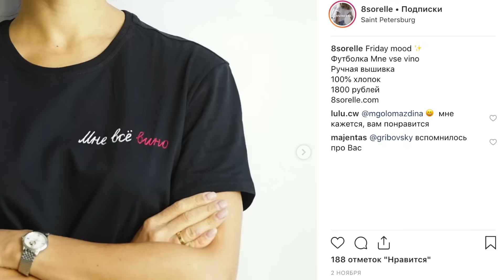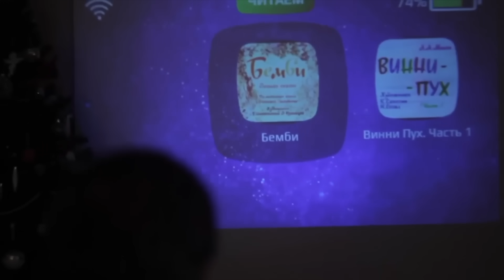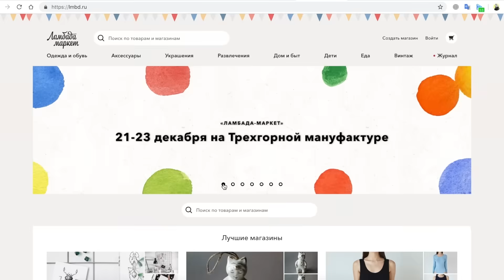АДЕКВАТНЫЕ идеи подарков на Новый Год 2019 ))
Что актуально дарить на Новый год в 2019 году?

МОЙ МЕРЧ!!
МОЙ МЕРЧ!!

Идея №7
Ламбада маркет:

ПИШИТЕ СВОИ ИДЕИ!

Хотите видеться чаще? Я тут, я тут!!)

Ваша Starikova TV, то есть Старикова ТВ.